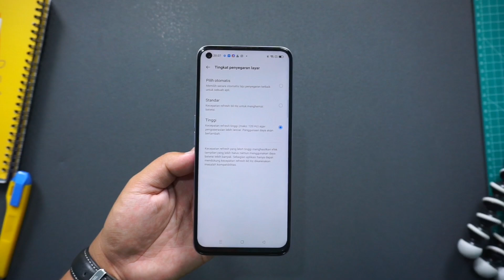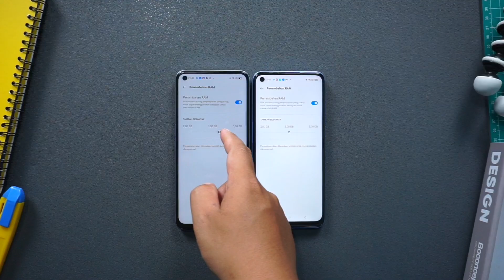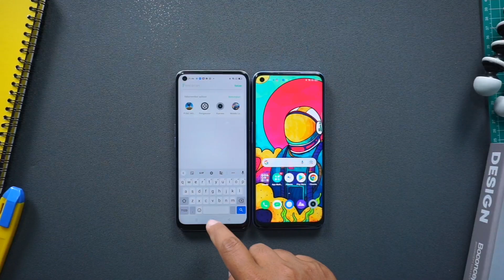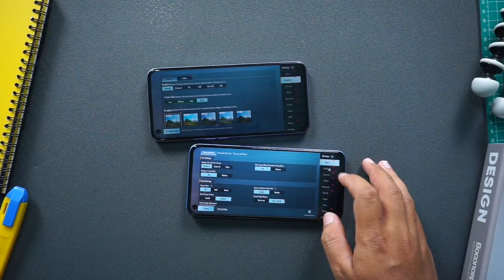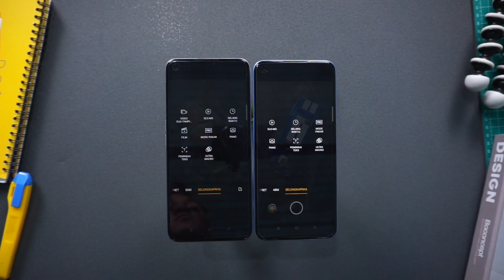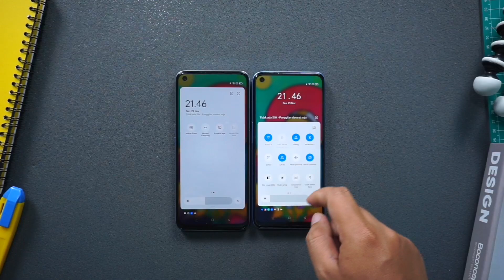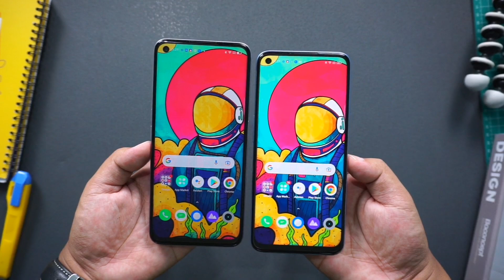Harga nya cuman beda dikit lebih unggul mana.?? Realme 8i vs Realme 8 5G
myinstagram@ahmadtoeng1997
sesuai harga
ahmad9797

realme 8i vs realme 8 5g
realme 8 5g vs realme 8i
bagus realme 8i atau 85g
bagus realme 8 5g atau 8i